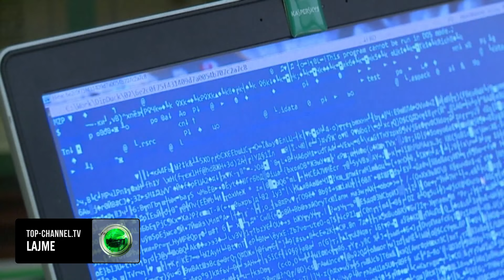Top Channel/ Si i shpëtoi Kidi i Vlorës burgut përjetë në Angli për pengmarrjen e fierakut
Prokuroria angleze është tërhequr nga akuzat ndaj një shqiptari dhe bashkëpunëtorëve të tij të arrestuar nën akuzën e pengmarrës të  një fieraku në Londër. Nekid Arapi i njohur në Angli me pseudonimin Kid Vlonjati është dënuar me vetëm 16 muaj burg për posedim dhe tentativë shitje droge klasi B.
Ndaj tij ranë akuzat për pengmarrje, burgosje të rreme dhe kërcënime për vrasje personi për të cilat nëse do shpallej fajtor mund të dënohej nga gjykata deri me burg përjetë. Një zyrtar i kësaj gjykate i tha Top Channel se u rrëzuan akuzat edhe për të arrestuarit e tjerë Xhon Guveli 28 vjeç, Fation Arapi 27  vjeç, Armando Brahashaj 26 vjeç, Eduart Cepele 30 vjeç dhe Emanulea Arapi 28 vjeçe. Ata fituan menjëherë lirinë nga salla e gjyqit.
Vitin e shkuar Top Channel raportoi se një 30-vjeçar u mbajt peng për 12 ditë dhe pak përpara se të mbaronte afati për të paguar 400.000 stërlina, u arrestuan ata që e kishin e marrë peng.
Për lirimin e tij, u përfshi Drejtoria për Marrëdhëniet me Jashtë në  Policinë e Shtetit, duke bashkëpunuar me NCA- FBI-n britanike dhe Policinë Metropolitane. Pas lirimit, 30-vjeçari i marrë peng qëndroi në spital, nën ruajtjen e policisë. Ai kishte dëmtime të shumta trupore pas një dhune të fortë gjatë kohës kur u mbajt peng ne lindje të Londrës. I ishin hequr me pinca edhe thonjtë. Personi i marrë peng në komunitetin shqiptarë në Angli njihej si një person problematik dhe jo korrekt në pazaret e drogës prodhuar në shtëpitë e barit.
Komentet në rrjetet sociale e përshkruajnë si një person i cili i kishte bërë “gola” shqiptarëve të përfshirë në shtëpitë e barit. E shkuara e tij e errët ka dalë në pah nga hetimet pasi ai u lirua si peng. Nëse ai do të dëshmonte në gjykatë, avokatët mbrojtës të Arapit dhe të tjerëve do ta diskreditonin dhe ai paçka se ishte viktima pengmarrjes do të shpallej një dëshmitarë jo i besueshëm.
Me sa duket prokuroria angleze për të evituar këtë është tërhequr nga akuzat. Një arsye tjetër mund të jetë edhe tërheqja nga dhënia dëshmi e fierakut që u mor peng. Familjes së tij në Fier i kërkohej të paguante një “dëm” prej 400.000 stërlina.
Pengmarrësit duke përdorur telefonin e pengut me video-call telefononin të vëllain në Patos duke i treguar si po e torturonin në ambientet ku e mbanin të lidhur. Përfshirja e shqiptarëve në biznesin e shtëpive të barit në Britaninë e Madhe ndër vite ka prodhuar krime të tjera edhe më të rënda si pengmarrje, grabitje dhe vrasje të disa shqiptarëve brenda ambienteve ku mbillet dhe rritet kanabisi.
Pamjet: AFP